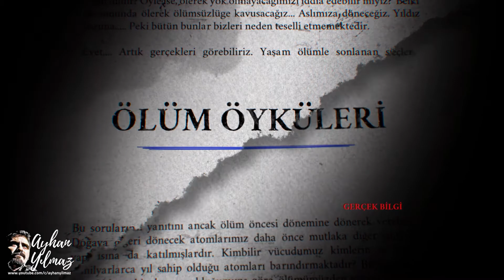İYİ KÖTÜ ÜNLÜLER VE EN BÜYÜKLER NASIL ÖLDÜLER - YAKINDA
2020 yılı içerisinde yayınlanacak diğer serinin tanıtım videosu. İyi ünlüler, kötü ünlüler ve en büyükler nasıl öldüler sorunun cevabını bulacağınız 175 videodan ulaşacak detaylı video serisinin tanıtımı. Kendi başımıza gelmeden önce, hayatın yaşamın zevkini yaşayabilmek dileğiyle...

Tüm soru, görüş, öneri ve tavsiyelerinizi bana doğrudan iletebilirsiniz.

Ayhan YILMAZ, 80'lerde doğmuş, 90'larda büyümüş, deyim yerindeyse varlığı da yokluğu da görmüş bir “Humanbeing”ten masallar... Genellikle videolarımı cep telefonumdan çekiyor, yoğun iş temposundan fırsat buldukça You Tube’a ekliyorum. Ekleyeceğim videolar genel olarak kişisel arşivim niteliğinde olup, ayrıca ürün inceleme, ilginizi çekebileceğini düşündüğüm araştırma & gizemli dosyalar, gezi, araç kamerası, canlı performanslar, oyun, film, dizi eleştirileri ve program tanımları şekilde olacak... Hayat hiç bir anı geleceğe not düşülmeyecek kadar değersiz değil. Geleceğe not olsun diye açtığım kanalımda umarım keyifli zaman geçirirsin.